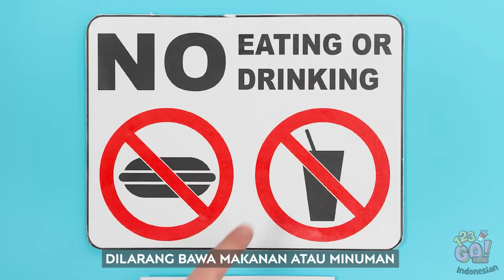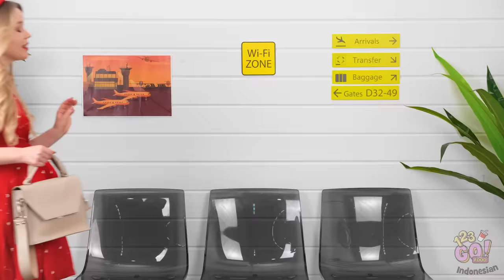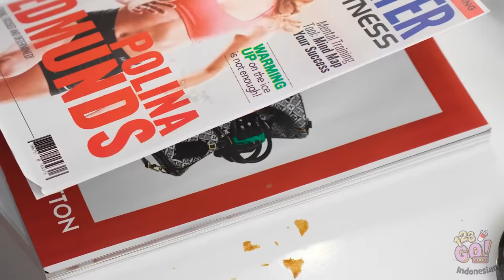BAWA CAMILAN KE PESAWAT, PERAGAAN BUSANA, DAN SEKOLAH || Momen Lucu & DIY Gokil oleh 123 GO! FOOD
Kamu punya cara yang lebih keren buat nyelundupin makanan?